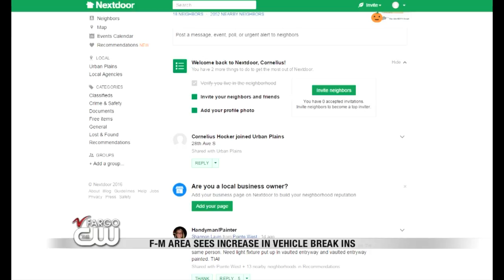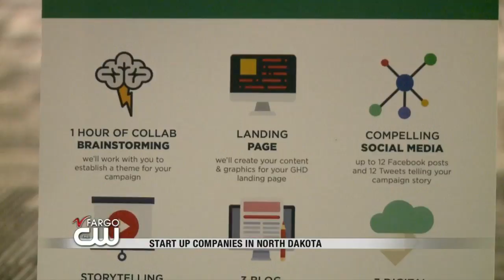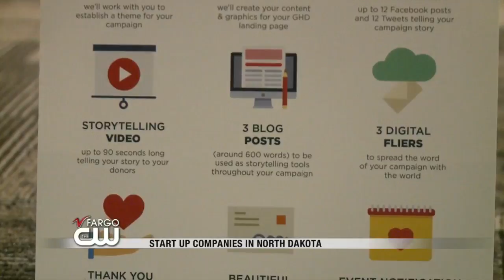News: 9:00pm October 30th Part 1